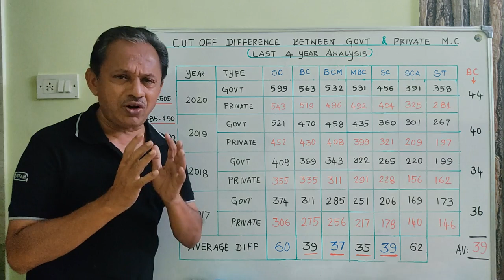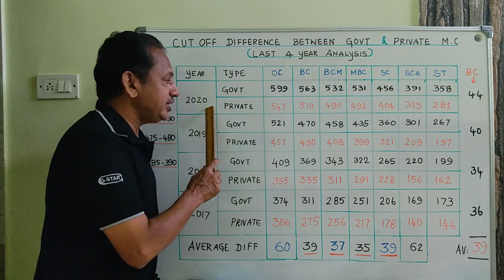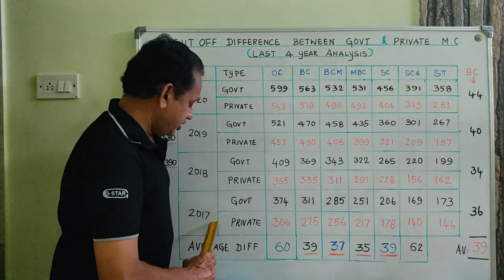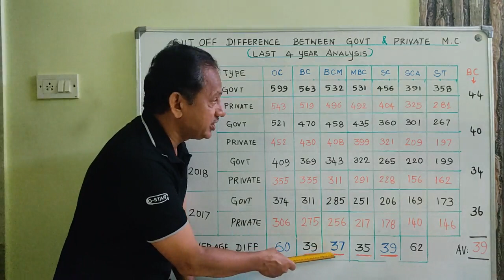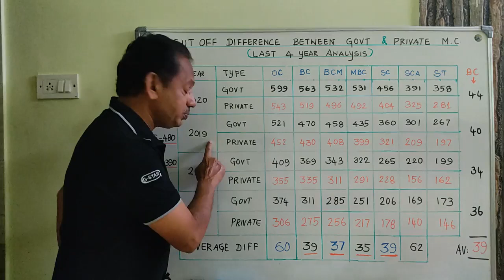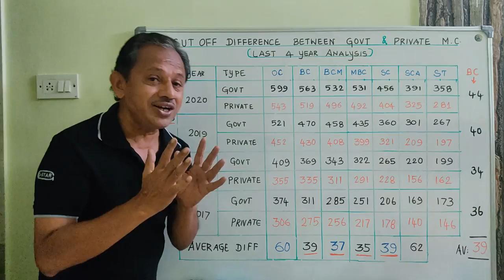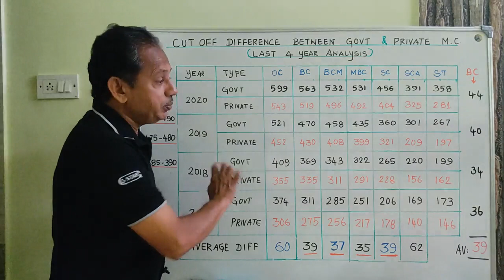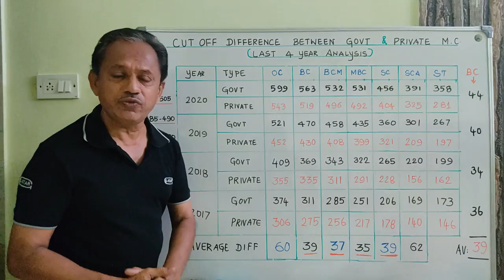Cutoff Mark குறையுமா in Second Counseling for Private Medical Colleges | Expected Cutoff 2021 for R2